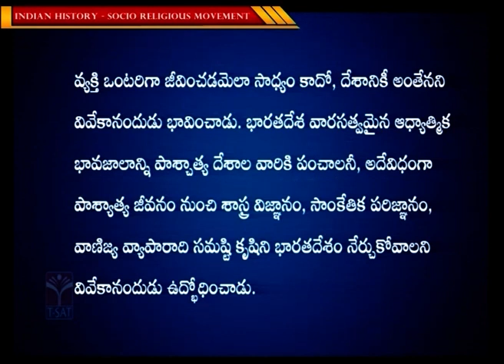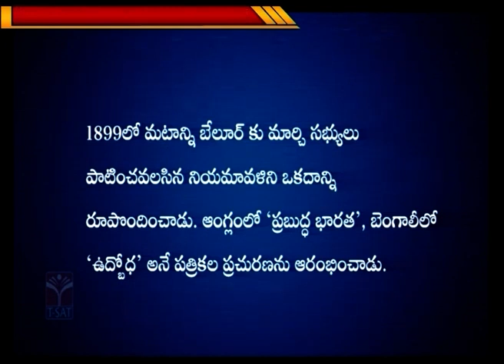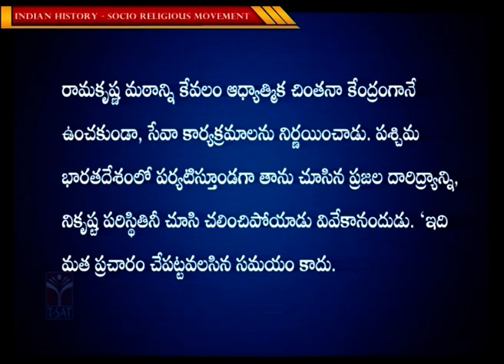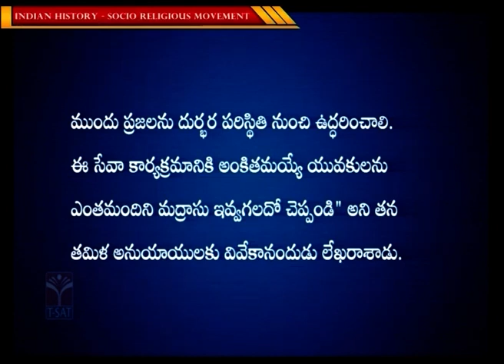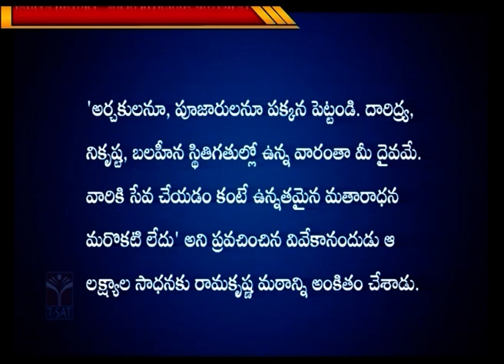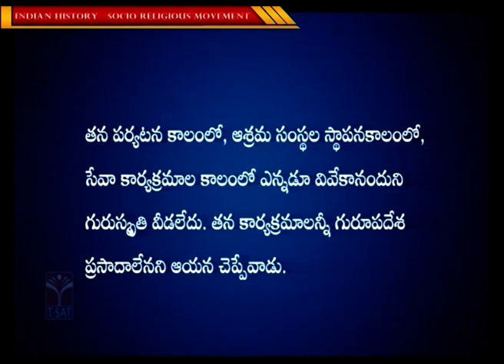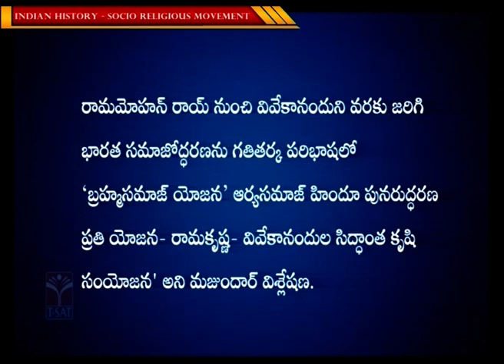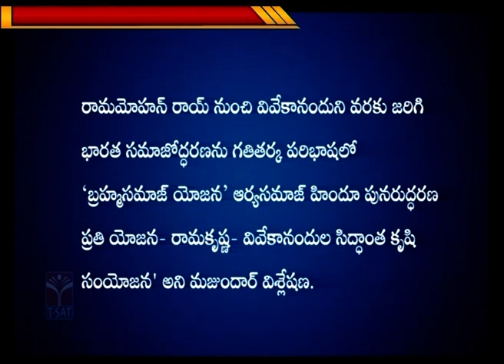Indian History - Socio Religious Movement (Part-4) || GROUP 1 Mains || T-SAT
T-SAT Network Digital Classes are Now Available on Following Platforms:

👉Install T-SAT App:
1. For Android Users: Play Store
2. For Apple Users: AppStore